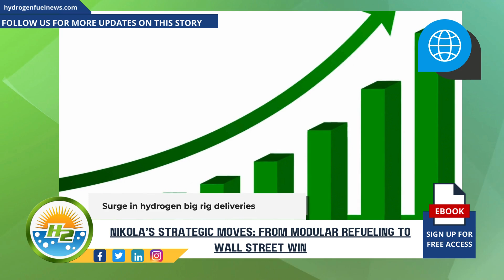Nikola's HYLA Station Launch: A Giant Leap for Hydrogen Fuel Cells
Nikola Corporation is making strides in the hydrogen fuel cell electric truck industry with its latest HYLA modular refueling station, newly operational at 13443 Freeway Dr. in Santa Fe Springs, Calif. This strategic launch marks a significant milestone in Nikola’s expansion of its hydrogen infrastructure, supporting its ambitious goal of establishing 14 refueling solutions by year-end - For Full Article

Interesting Hydrogen...